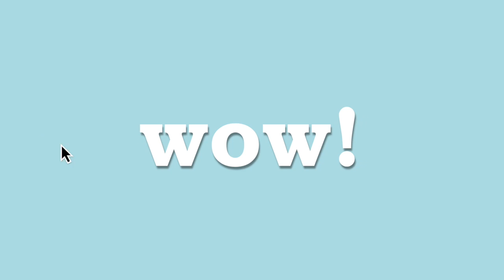Priest sings Hallelujah as surprise for Bride & Groom | Tunenest WOW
Original
A big surprise for newly married couple Chris and Leah O'Kane...

These lyrics are original and written by a girl in Enniskillen, Northern Ireland, I think. So many have asked for them I hope the girl who wrote them gets in touch with me.

WE JOIN TOGETHER HERE TODAY,
TO HELP TWO PEOPLE ON THEIR WAY,
AS LEAH AND CHRIS START THEIR LIFE TOGETHER,
AND NOW WE'VE REACHED THEIR SPECIAL DATE,
WE'VE COME TO HELP THEM CELEBRATE,
AND SHOW THEM HOW MUCH WE LOVE THEM TOO,
HALLELUJAH,
AS LEAH IS WALKING UP THE AISLE,
AND CHRIS LOOKS UP AND GIVES A SMILE,
THE LOVE THAT FLOWS BETWEEN THEM FILLS THE CHURCH,
WITH LEAH'S FRIENDS AND FAMILY ON HER SIDE,
SHE REALLY IS THE BLUSHING BRIDE,
WITH LOVE AND PRIDE THEY LEAD HER
HALLELUJAH,
HALLELUJAH, HALLELUJAH, HALLELUJAH
HALLELUJAH,
WITH THE PRIEST AND THE FAMILY WHO LEAD THE PRAYERS,
WE SAY OUR LINES AND THEY SAY THEIRS,
I GUIDE THEM THROUGH THE CEREMONY,
AND IN THIS HOUSE OF GOD ABOVE,
THEY JOIN THEIR HANDS TO SHOW THEIR LOVE,
AND SAY THOSE MOST IMPORTANT WORDS THAT YOU HEARD,
HALLELUJAH,
HALLELUJAH, HALLELUJAH, HALLELUJAH
HALLELUJAH,
HALLELUJAH,
HALLELUJAH.